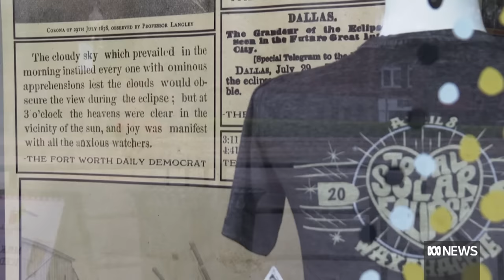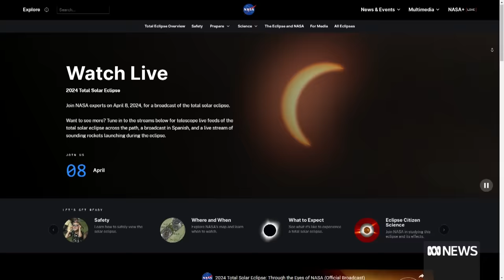Millions in the US prepare to view a total solar eclipse | ABC News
A rare total solar eclipse will sweep across the Pacific Ocean, through Mexico, the United States and Canada on April 8 (North American time).
The phenomenon occurs when the Moon passes between the Sun and Earth, completely blocking the face of the Sun.
Unfortunately, eclipse chasers in Australia won't be able to see the sky darken. However, NASA will live-stream the event for those outside the US.